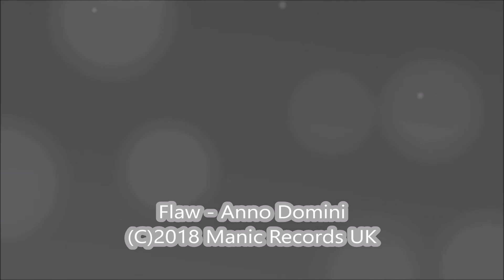Flaw by Anno Domini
Flaw, from the 2020 Anno Domini album "individual" offers an atmospheric take on synthetic music.

ghostly voices and trance like melodies twist and turn to create this soundscape